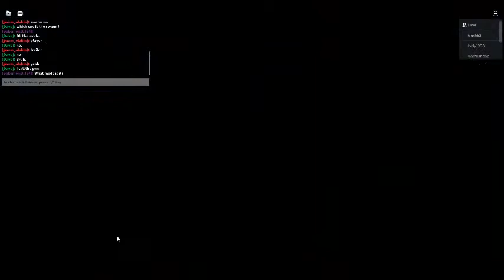Piggy : With Baking : Yay Level 2 For Mr. P's Lab Event!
Probably shut down since most servers didn't have the update.